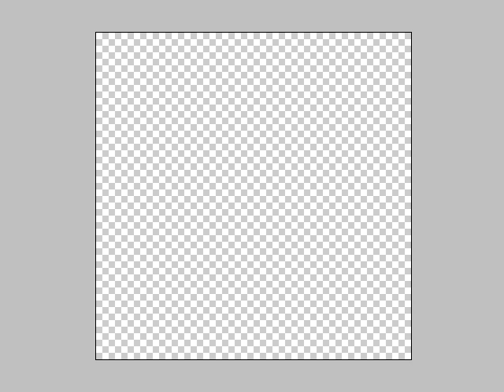FILL Magazine First Edition Promo 4: Dennis de Bel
FILL #1

First in a series of self-published books around the concept of 'filling' a complete document/page.
Pages: 24, Format: 14x14 cm, Hardcover, Fullcolor, Binded.